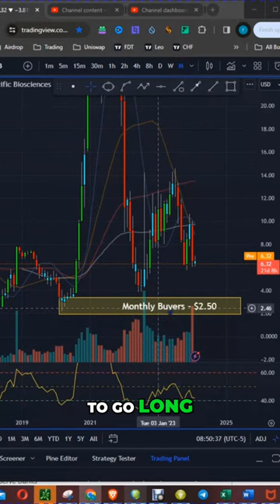Unveiling Cathy Wood's Bold Investment: Pacific Biosciences Stock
In this video, we dive into the latest purchase by renowned investor Cathy Wood - Pacific Biosciences of California stock. Learn about the company and why it caught the attention of Wood and her investment firm, and see if this stock should be on your radar as well. Don't miss out on this potentially valuable investment opportunity!